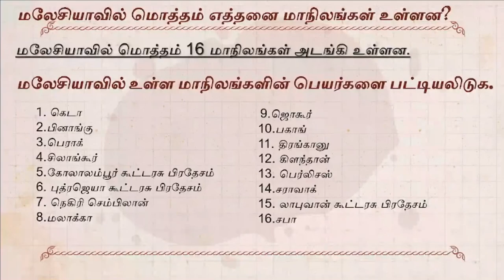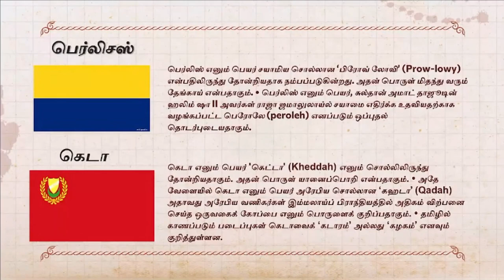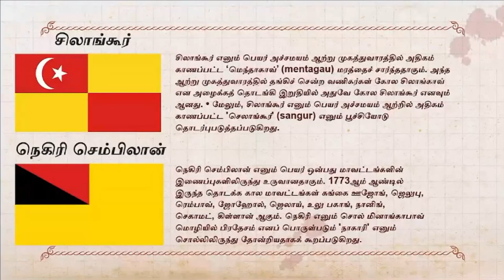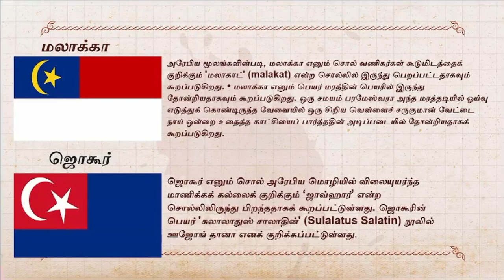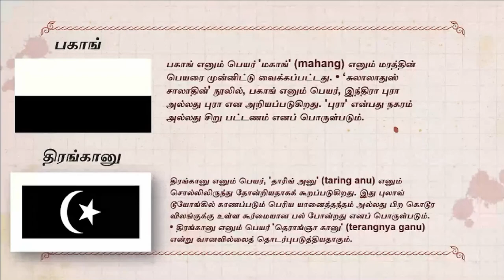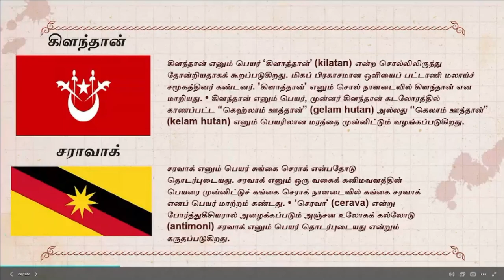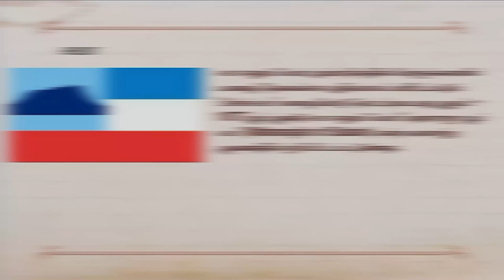Sejarah/வரலாறு அலகு 2 மலேசிய மாநிலங்கள் Year 6 SJKT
There will be more videos regarding of this subject and others.